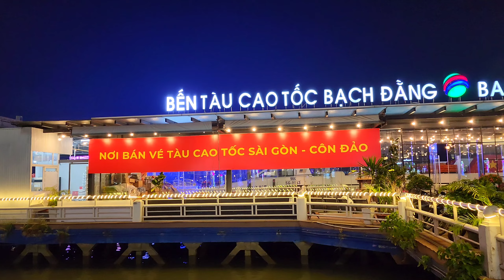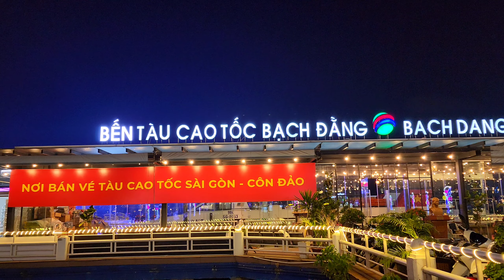NGỠ NGÀNG VẺ ĐẸP SÀI GÒN VỀ ĐÊM TRẢI NGHIỆM WATERBUS THÚ VỊ BẾN BẠCH ĐẰNG - BẾN THỦ THIÊM 2024.